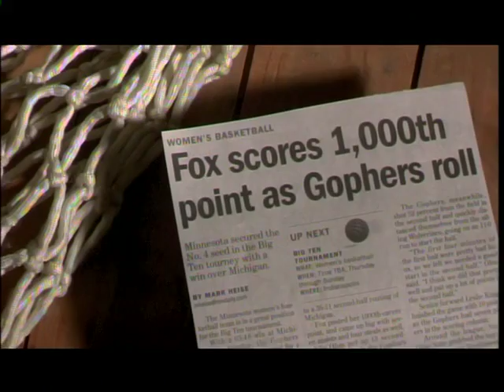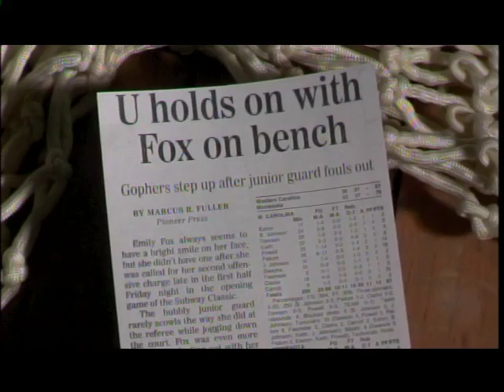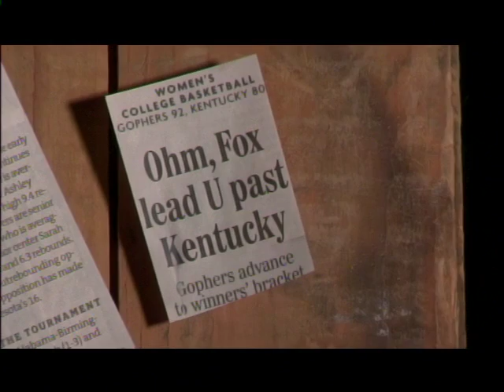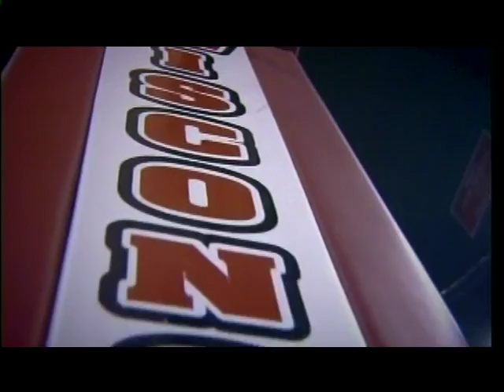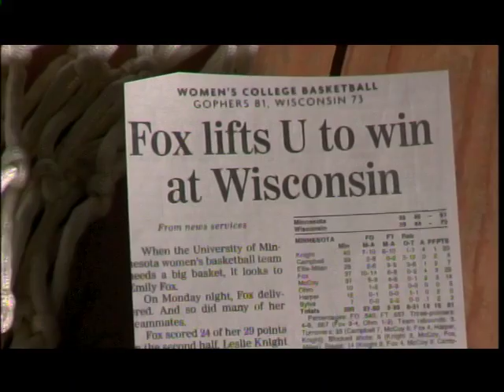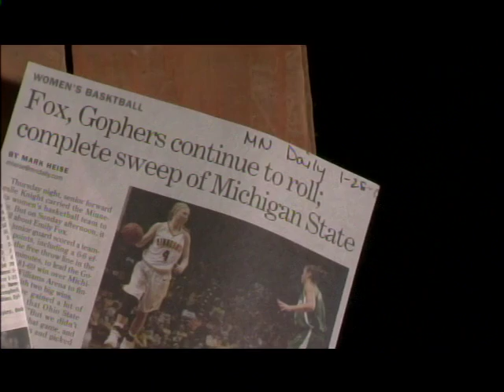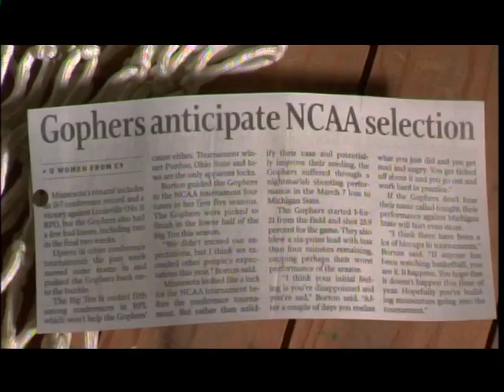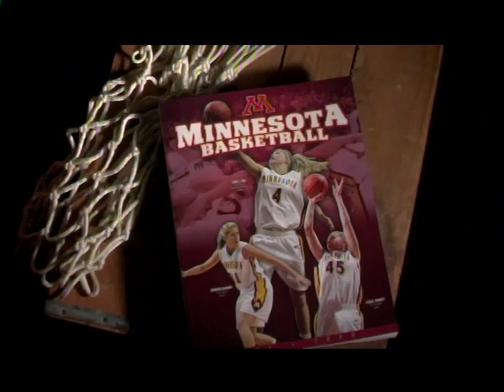Minnesota Golden Gophers women's basketball - 2007-08 season recap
NOTE: The video begins with about 8 seconds of black. Your YouTube page isn't malfunctioning.

The Minnesota Golden Gophers qualified to the NCAA tournament following the 2007-08 season, but their post-season berth would be short-lived, getting eliminated in the first round. 2007-08 was also the final season for Leslie Knight, who would later play overseas.

Narrated by Marney Gellner